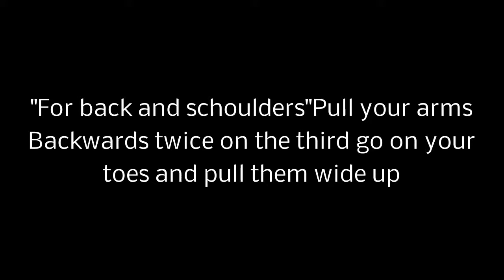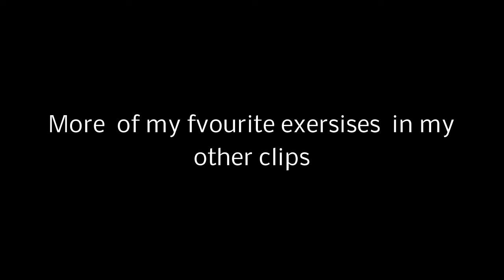Exersises for Shoulders and back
Good for your schoulders and back makes you fexible.